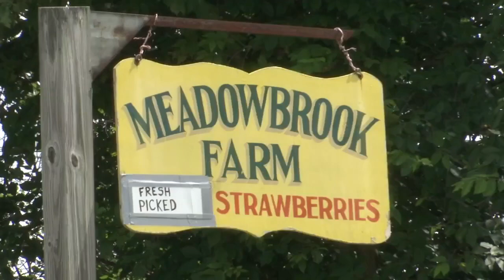Local farm starts their first-ever blueberry picking season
Burney told us they have switched their focus to their 15 acres of blueberries, a crop that is more drought-tolerant.